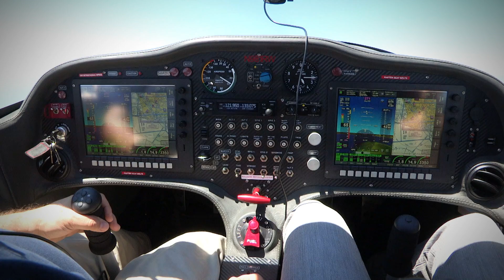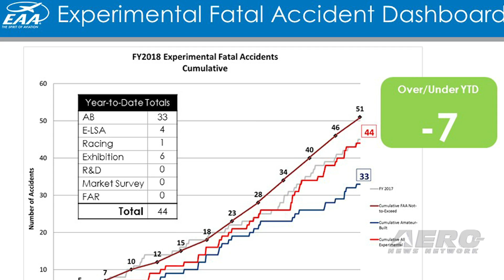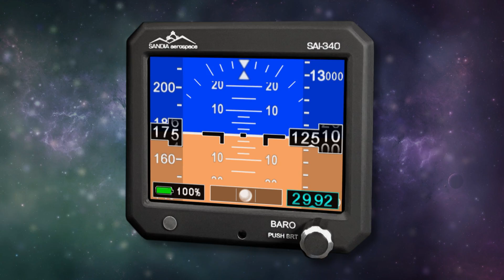Airborne 01.04.19: Jetpack Racing!, TH-119 1st Flt, SpaceX 'Starship'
Also: Experimental Category Aircraft, Ryanair Fires Netherlands Crews, Aging USAF Planes, Dream Chaser

Are you ready for Jetpack Racing? It could be the hot new sport in 2019, according to JetPack Aviation CEO David Mayman. After 12 months testing two of its jetpacks in side by side flights, JetPack Aviation has announced the launch of its racing league. And it is inviting the world to join in. The company has spent the past 12 months test flying to determine whether its jetpacks can be flown safely in close proximity to each other. Just after Christmas, it released a video of two of its company pilots flying in formation. Leonardo has successfully completed the initial flight test of the TH-119 IFR training helicopter. The TH-119 is Leonardo’s bid to replace the U.S. Navy’s aging fleet of TH-57 Sea Ranger training helicopters. The aircraft remains on track to achieve full FAA IFR certification in early 2019, making it the only single-engine IFR-certified helicopter in production in decades. The TH-119 was flown by Leonardo pilot Patrick McKernan at the company’s Philadelphia plant where all variants of AW119s are built. SpaceX hopes to conduct a preliminary test flight of its Starship concept spacecraft in April, but it will not be the sleek passenger-carrying machine that is depicted in the company's marketing and media materials. According to SpaceX founder Elon Musk and company COO Gwynne Shotwell, the first flights will be short-distance suborbital launches similar to the company's "Grasshopper' test program that led to the Falcon 9 rocket. Musk said that the test article will be as wide as the final planned Starship, but not as tall. All this -- and MORE in today's episode of Airborne!!!

Airborne 01.04.19 is chock full of info in this Daily News Episode, Friday, January 4th 2019... Presented by Aero-TV veteran videographer and Airborne Hosts Skylar Vanel, Laura Hutson, Brianne Cross, and Christopher Odom, and is supported by ANN CEO/Editor-In-Chief Jim Campbell, Chief Videographer Nathan Cremisino, and Aero-Journalist Tom Patton, this episode covers:

Company Says Jetpack Racing Is Coming Soon

TH-119 Helicopter Performs First Flight

SpaceX Says 'Starship' Test Flights Could Begin In April

Experimental Category Aircraft Accident Totals Continue Falling Trend

Ryanair Fires All Netherlands Pilots And Cabin Crew

USAF Airplanes Are Aging, Becoming More Difficult To Repair

Dream Chaser Spacecraft Passes Key NASA Milestone